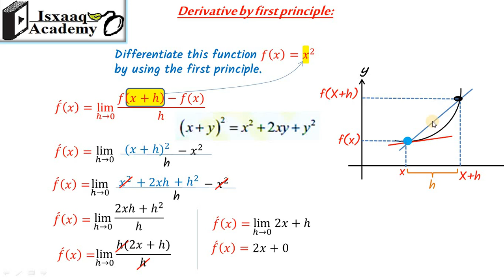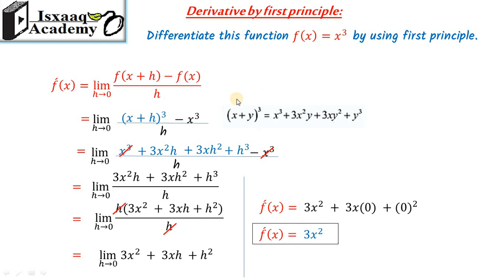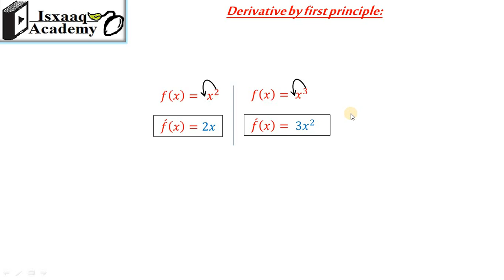02. Derivatives By First Principle - Examples (Somali)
Derivatives By First Principle -  Examples